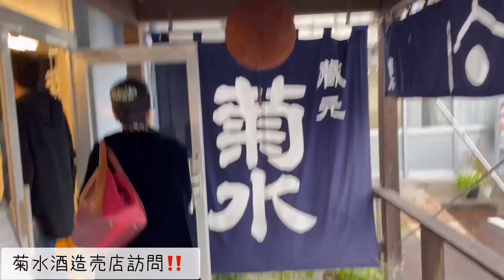【菊水酒造】売店よりイチオシの日本酒を紹介‼️ 今年の秋冬はぜひコレ飲んで🍶三味線プレイヤー史佳Fumiyoshi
菊水酒造ECショップ"KAYOIGURA"より購入できます。ご興味ある方は、ぜひ覗いていってください。👇

津軽三味線を始めてみたい人、興味ある人必見！
三味線プレイヤー史佳Fumiyoshiが配信する
"三味線が3倍楽しくなるショート三味線教室:
他にも三味線で、民謡〜現代の曲まで幅広く弾いているショート動画をアップしています。少しでも三味線を身近に感じて、興味を持ってもらえたら、嬉しいです。

情熱大陸フルバージョン動画"史線〜情熱大陸テーマソング"はこちらから👇

三味線購入検討されている方、

2021年10月17日NYカーネギーホールコンサート取材の様子はこちらから👇(新潟ニュースNST)

新潟日報電子版案内とお申し込みはこちら

こんなこと教えてほしいなど、リクエストがあれば、コメント欄にください。